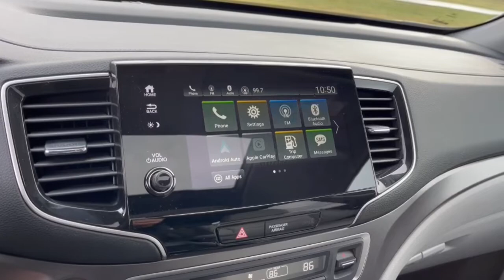2021 Honda Pilot London, Springfield, Columbus, Dayton, Hilliard, OH 21T258A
Lunar Silver Metallic Used 2021 Honda Pilot available in London, Ohio at Buckeye Ford. Servicing the Springfield, Columbus, Dayton, Hilliard, OH area.
2021 Honda Pilot Special Edition - Stock#: 21T258A - VIN#: 5FNYF6H24MB096703

Buckeye Ford
110 Us Highway 42